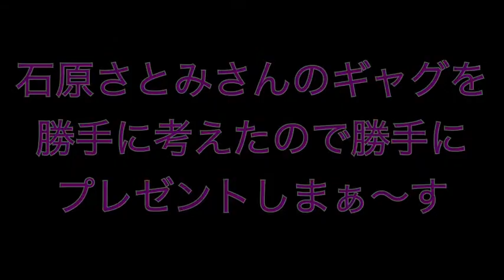‪12月24日のお誕生日ギャグ‬ ‪石原さとみさん‬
‪石原さとみさんのギャグを勝手に考えたので勝手にプレゼントしまぁ〜す‬